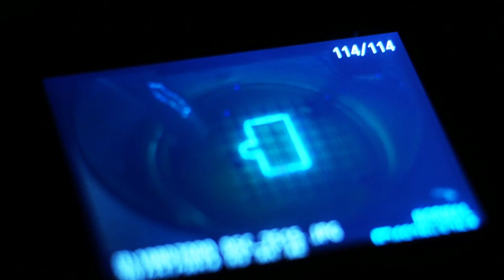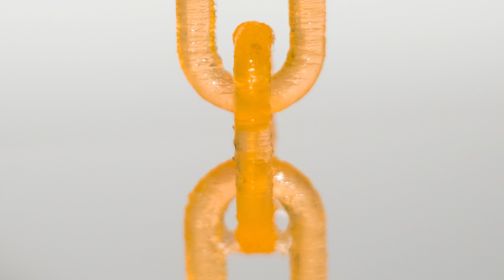Update #44 - Peachy's Latest Prints - Part 1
After our most recent round of testing and printing we’ve seen some amazing results and we can say with confidence that the $100 Peachy Printer Kit is working much better, in fact we’ve successfully printed multiple objects with no holes!  Watch as Rylan talks about the details of each print in this video.

Thank you to the people who licensed these models in a way that allowed us to use and modify them, thats a big help!